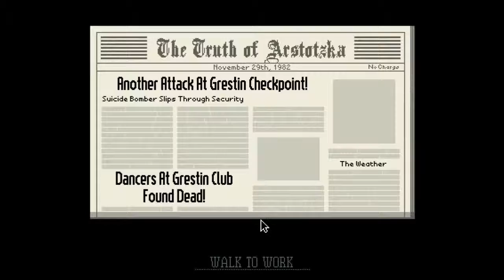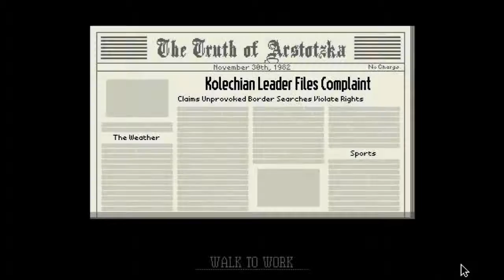Lets Play: Papers Please! EP 7